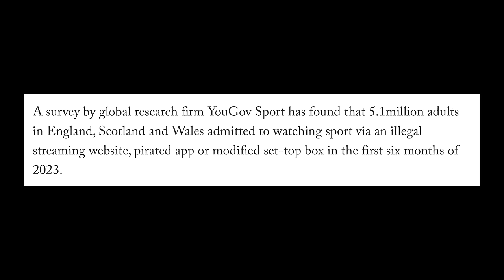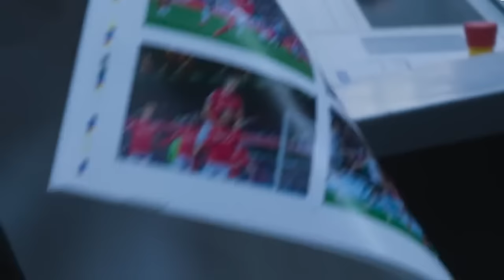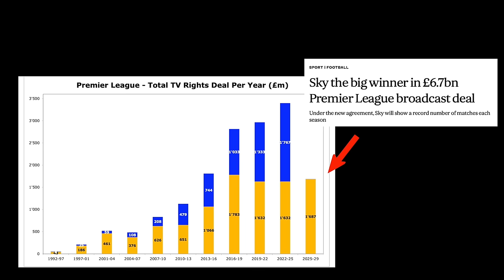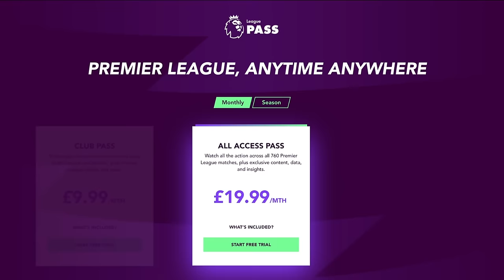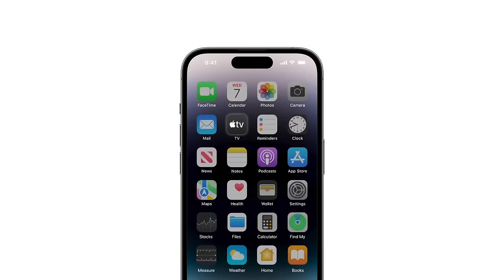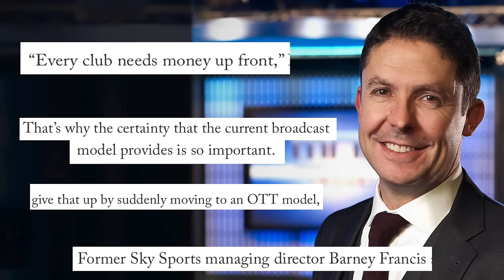Should Football Start A Streaming Service?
How can we fix broadcasting for the modern fans? A premier league streaming service could be the only way to draw the new digital generations away from illegally streaming.

Chapters:
00:00 Illegal Streaming
00:28 Premflix
00:54 Will The Premier League Start A Streaming Service
01:34 Broadcasting History
03:22 What Would A Streaming service Look Like?
04:09 Streaming Sports is Getting Popular
05:18 The Challenges
06:58 It's Inevitable
08:00 Outro

This video is licensed as creative commons and can be used by anyone for any purpose across the internet. All external content in this video is being used under 'Fair Dealing' from the Copyright, Designs and Patents Act 1988.